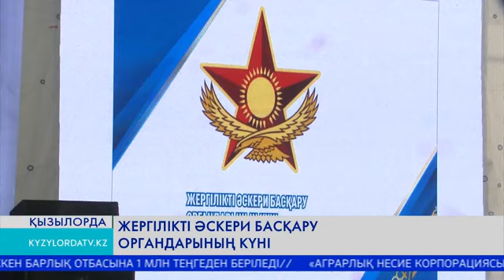Жергілікті әскери басқару органдарының күні